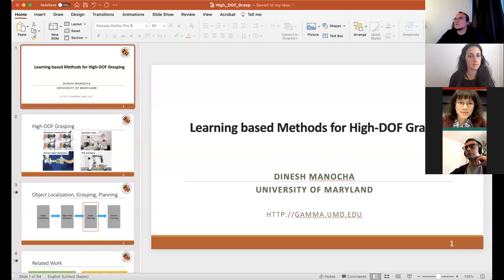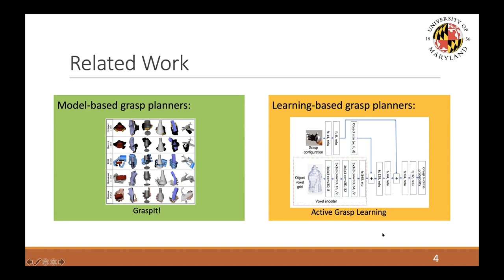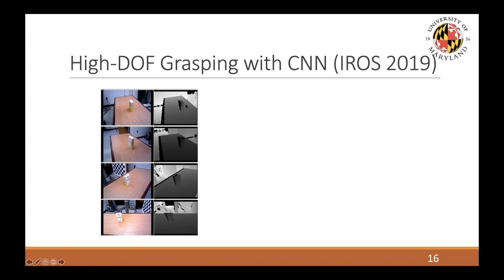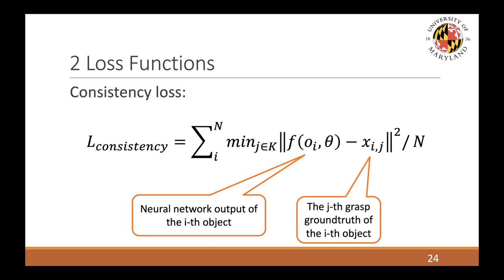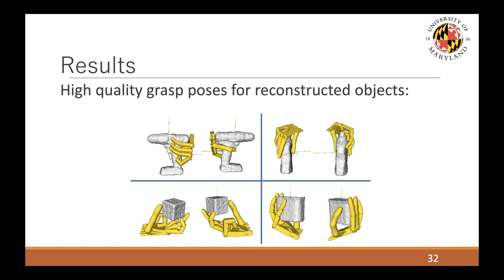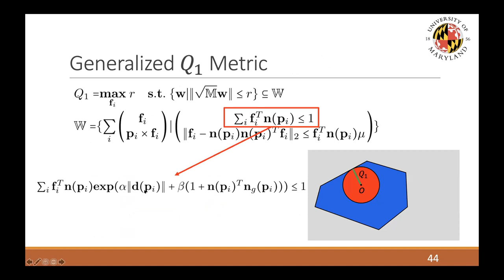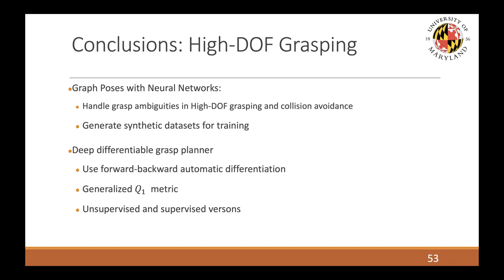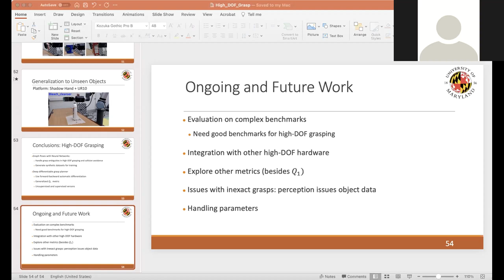RMDO Workshop 2021 @ICRA - Invited Talk: Dinesh Manocha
Dinesh Manocha's invited talk at the Workshop on Representing and Manipulating Deformable Objects held on 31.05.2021 @ ICRA.

Talk Title: Learning based Methods for High-DOF Grasping